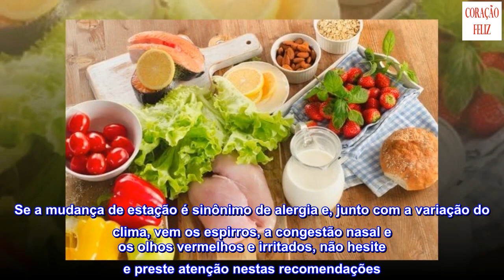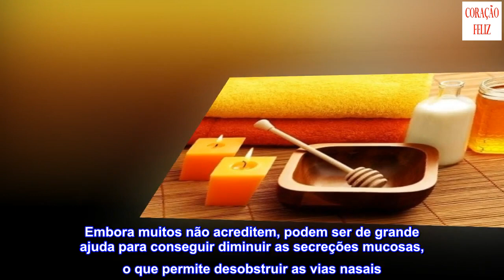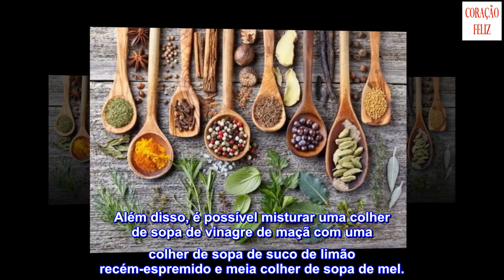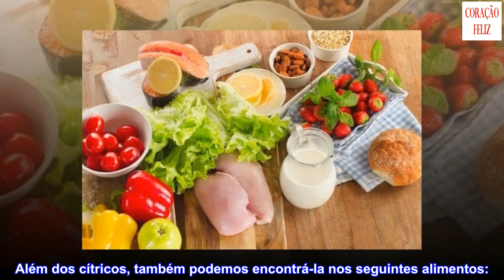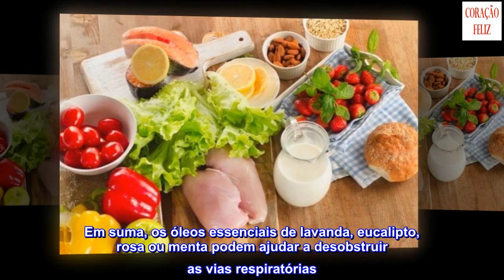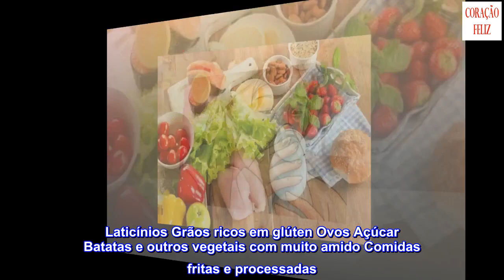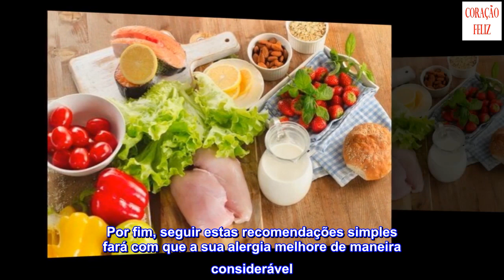Alergias sazonais: 8 remédios naturais